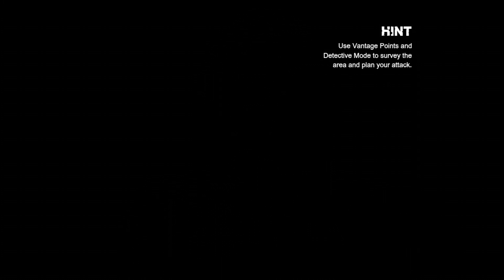Let's Play | Batman: Arkham City - #3 (HD/XBOX360)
● Skype - LazerzZSkype